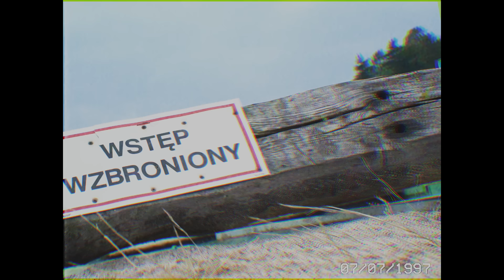Borys LBD - Lady in Red (Oficjalny teledysk)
BOOKING:
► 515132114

Producent - SMT Performance (we współpracy z Kacper Gniadek Film)
Reżyseria, Zdjęcia, Montaż, Scenariusz - Kacper Gniadek
Kierownictwo planu, Scenografia - Martyna Wiecheć
Drugi operator, asystent kamery i reżysera - Jakub Trafarski
Zdjęcia Backstage - Paweł Chudzicki
Film Backstage - Piotr Słowik
Fryzury i Make Up- Kamila Fras

Wystąpili:
Borys LBD
Ratowniczki - Magdalena Bamber, Maciej Szelerski
Plażowiczki - Konrad Kocoł, Jakub Błażejewski, Igor Lochna, Kuba Świerczyński, Filip Banaszak, Kamila Fras, Wiktoria Olek, Wiktoria Trzeciak, Natalia Rogacka, Mateusz Mroziński, Paweł Leszczak

Specjalne podziękowania dla:
Plaża Gorzuchów